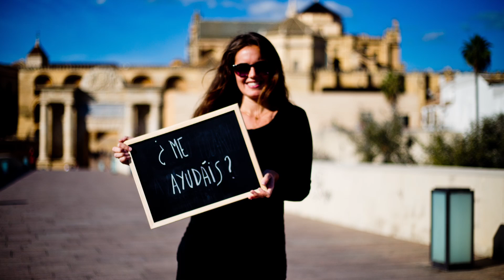Ph Destina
Partimos de una idea inicial que junto a la experiencia familiar en el ámbito sanitario, nos lleva a pensar en la necesidad de un servicio personalizado enfocado a un público potencial de diferentes nacionalidades.El objetivo de ph Destina es fundamentalmente dedicarse al asesoramiento profesional y a la gestión integral de pacientes de todo tipo con cualquier tipo de patología, así como de sus familiares y de la elección de centros para llevar a cabo una atención individualizada de los mismos.